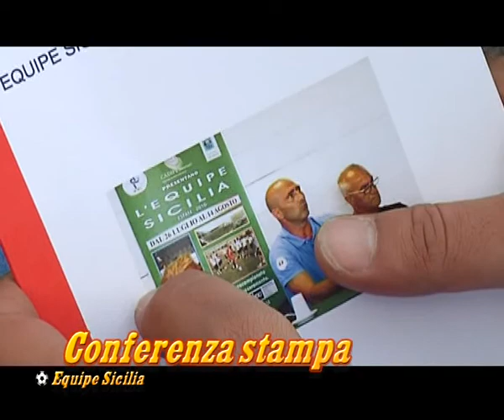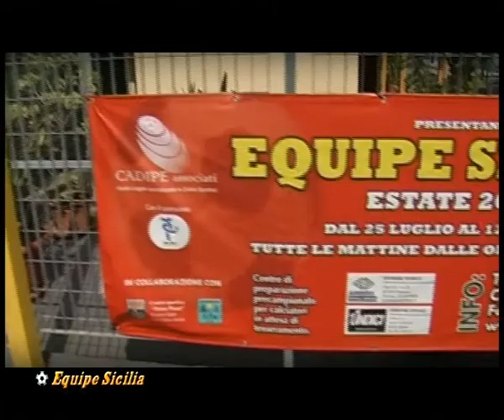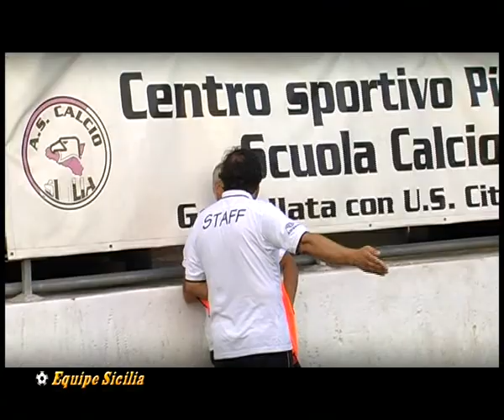Film Equipe Sicilia 2011 - parte 1/4